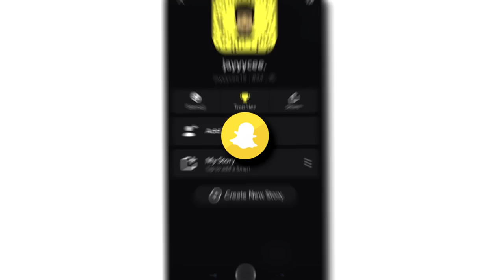NBA 2K21 A BATHING APE CLOTHES IS HERE! SHORT SHORTS ARE BACK IN NBA 2K21! BAPE CLOTHES 2K21! DRIPPY